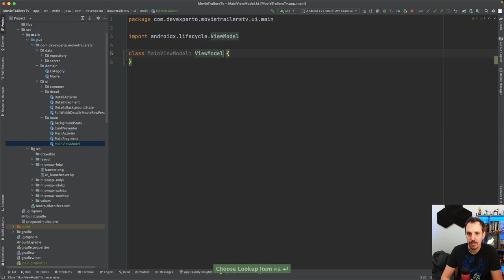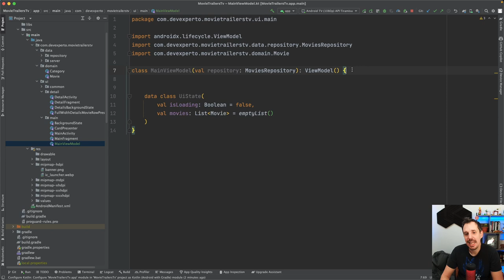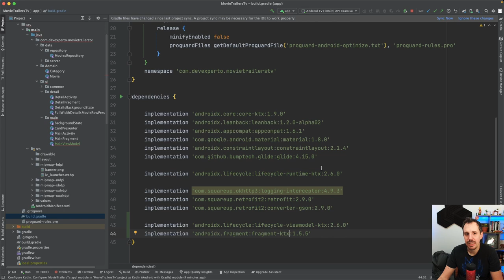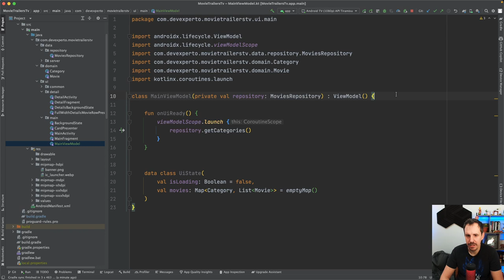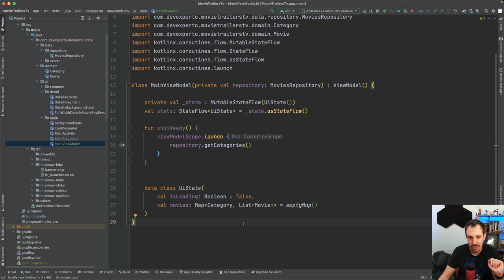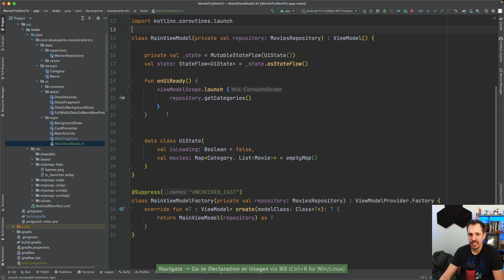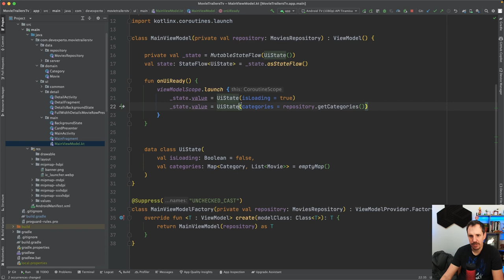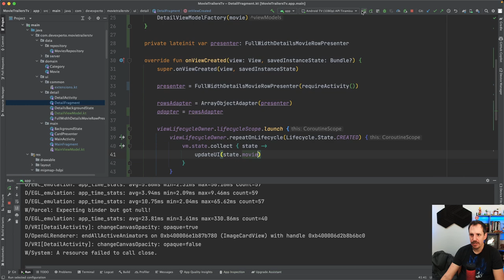Crea una arquitectura escalable en Android TV 📺 con los ViewModels de Architecture Components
🟪 Si quieres aprender todo sobre Kotlin y su ecosistema mira esto

En este vídeo veremos cómo crear una arquitectura en Android TV con los ViewModels de Architecture Components.

1️⃣ La situación de Kotlin en el mercado y la oportunidad de aprenderlo
2️⃣ Cómo empezar con Kotlin desde cero en pocos minutos
3️⃣ Cómo Kotlin puede hacerte mucho más productivo